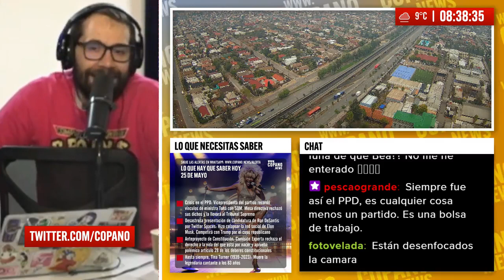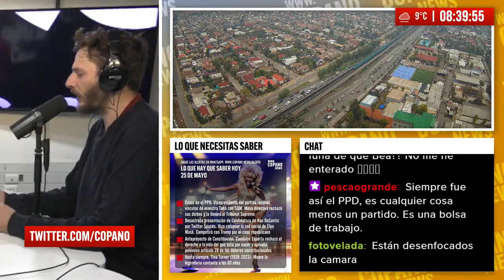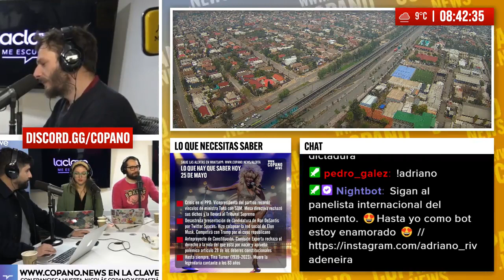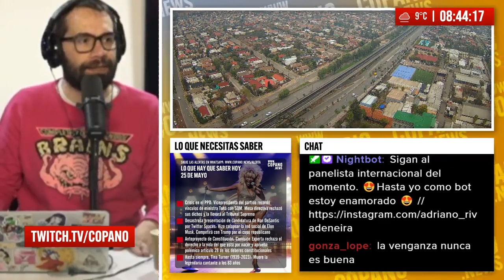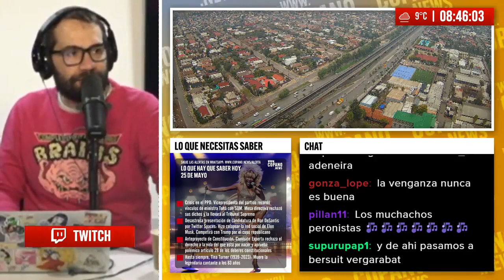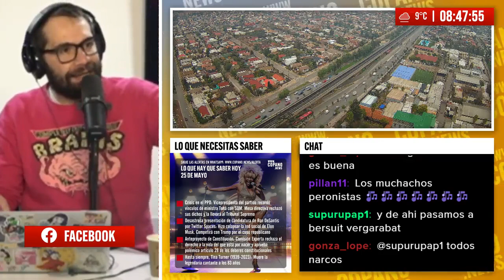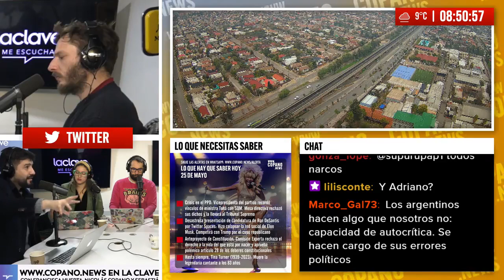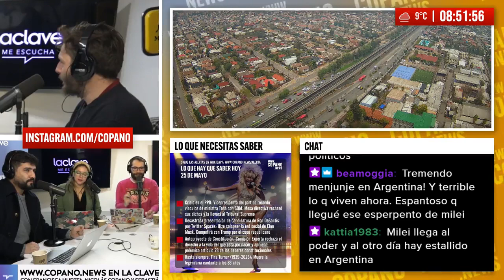La amenaza de Javier Milei en la Argentina post kirchnerista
La economía argentina apenas ha crecido en marzo, con una sequía récord y una inflación de tres dígitos. El dólar soja 3 liquida US$333 millones y permite que el Banco Central compre US$111 millones.

Ese contexto económico sucede a sólo cinco meses de las elecciones presidenciales en Argentina, donde el oficialismo ya no cuenta con Cristina Fernández ni Alberto Fernández y, a contraparte, el neoliberal Javier Milei sigue en alza.

Para hacer un repaso de la actualidad del país trasandino, tanto en lo económico como en lo político, contamos con la presencia del historiador y periodista, Adriano Rivadeneira.

El análisis y las perspectivas de la jornada lo encuentras en el Panelazo Diario, uno de los daily podcast de Copano.News que también puedes escuchar de 8 a 9 am por Radio La Clave, 92.9 FM en Santiago.

¿Que es Copano.News?

Nicolás Copano es un reconocido periodista chileno que se ha destacado en diversos medios de comunicación y televisión chilena, como Chilevisión, CHV Noticias, Canal 13, CNN Chile, La Red, Radio La Clave y Radio Rock & Pop, entre otros. Su programa Copano.News se transmite de lunes a viernes a las 8 de la mañana en Radio La Clave En Vivo y está disponible en diversas plataformas como Instagram, Twitch y YouTube.

Copano.News se ha convertido en una fuente confiable de noticias, con secciones importantes que incluyen "Ranking OnlyFacts", donde se destacan los tres hechos más relevantes de Chile y el mundo, manteniéndote alejado de las noticias falsas y conectado con la realidad. Además, cuenta con la sección "Lungo", donde se profundiza en temas de interés con la participación de expertos, ofreciendo una perspectiva entretenida y cercana. También está el segmento "Panelazo", donde se invita a amigos expertos a discutir temas que afectan el panorama político y social de Chile y el mundo como política para patriotas.